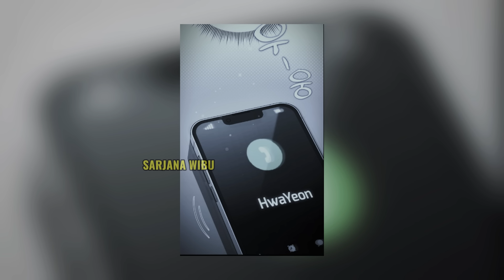PLAYER YANG TERJEBAK DI NERAKA SELAMA 10 RIBU TAHUN| Alur cerita Player Return Season 2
Halo sahabat semua, video ini berisi alur cerita Player Terjebak di Neraka 10 Ribu Tahun Season 2😊